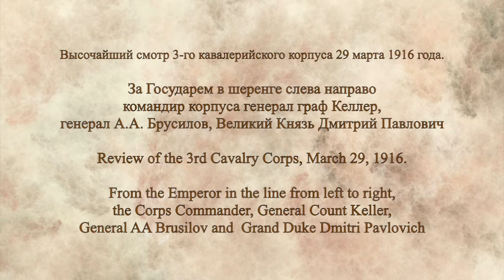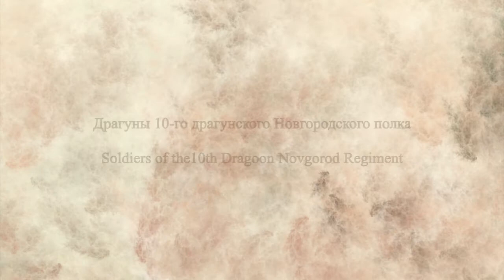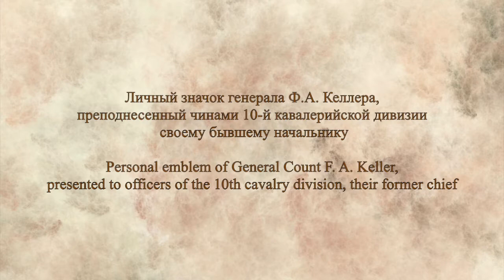Фотоальбом генерала графа Ф.А.Келлера / Album of General F. A. Keller 1915-16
Из личного фотоальбом
генерала графа Ф.А.Келлера
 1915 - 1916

 From the personal photography album of
General Count Fedor Arturovich Keller
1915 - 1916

Count Fedor Arturovich Keller was a General of the Cavalry of the Russian Imperial Army and one of the leaders of the White Movement in the south of Russia in 1918. In the same year he was murdered by  Petliurists
Born in Kursk in 1857, he had a distinguished career and was highly regarded by both his
peers and the troops he commanded……